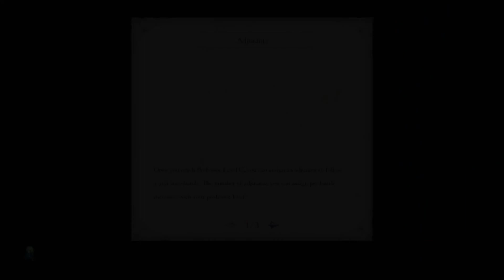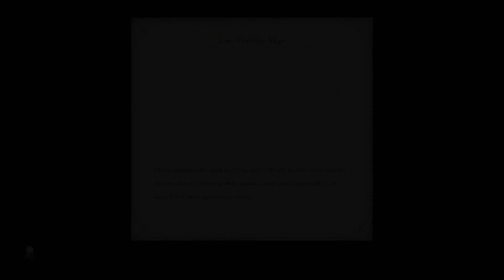Cùng chơi Fire Emblem: Three Houses (Tập 46) - Ferdinand và Bernadetta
Mọi ý kiến đóng góp hoặc chỉ muốn chém gió về game, xin gia nhập vào group chat của mình

Hãy để lại comment ý kiến của các bạn để mình có thể tiếp tục cải thiện channel.